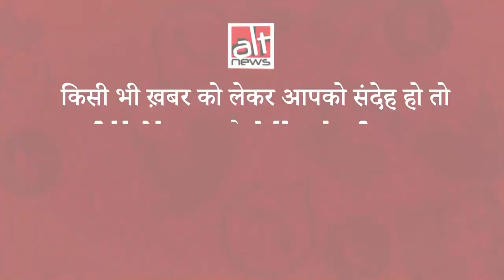Fact-Check: बुर्का पहनी लड़की को RSS मेंबर्स ने परेशान किया? Bangladesh का पुराना वीडियो वायरल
बुर्का पहने लड़की को कुछ लड़के परेशान कर रहे हैं. इस वीडियो को शेयर करते हुए दावा किया गया कि परेशान करने वाले ये लड़के RSS के सदस्य हैं. असल में ये वीडियो बांग्लादेश का है.